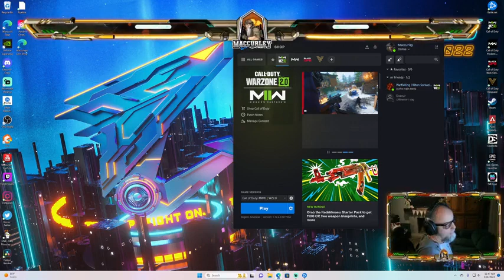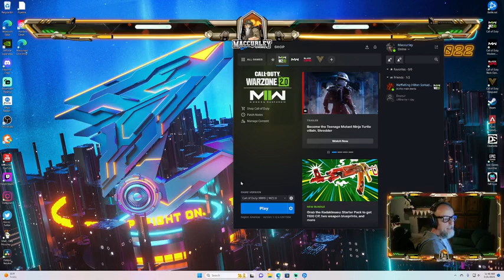🍀Langkah pertama selalu sulit_Bagian 15